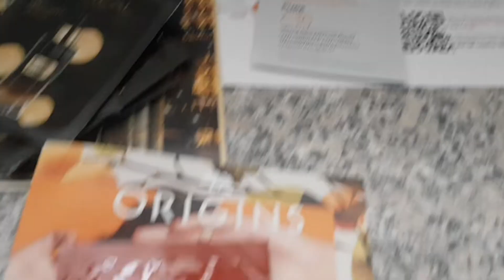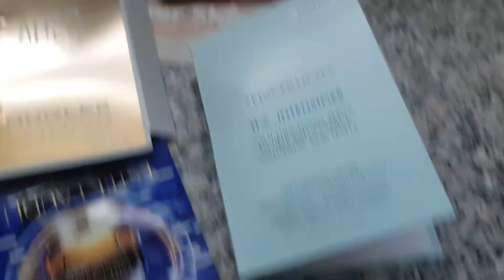FREEBIES BY POST 31/08/2022